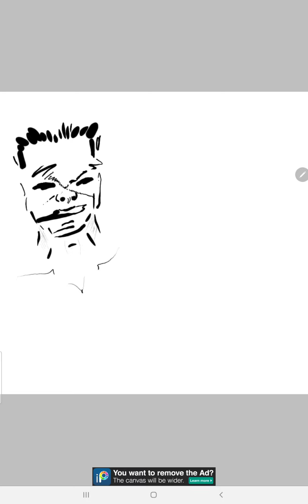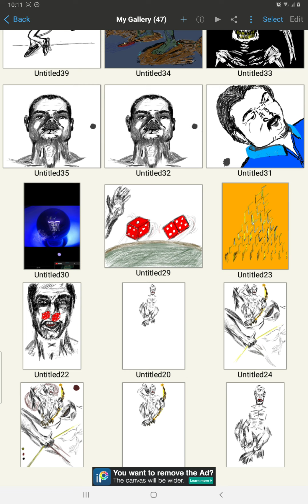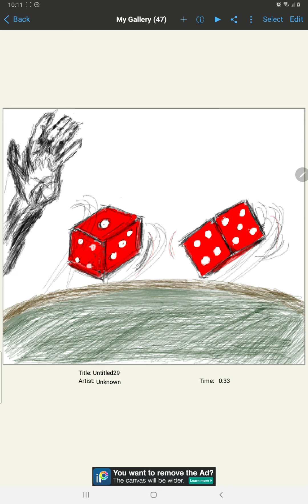Doodles in the noodle 🤣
much fun